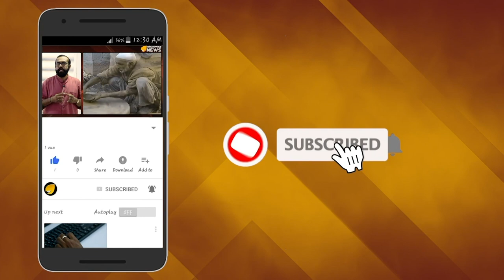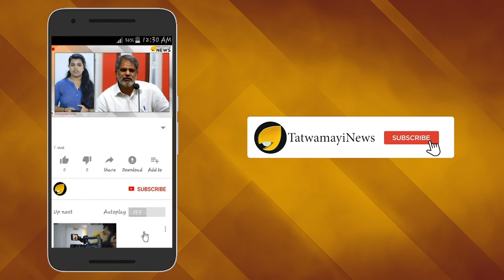കുടമണി തനിയെ അടിക്കുന്നു: ഈ ശക്തിവിശേഷം ശാസ്ത്രത്തിന് ഉപരി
തിരുവനന്തപുരം ജില്ലയിൽ മുരുംക്കും പുഴയിൽ ഇരട്ട കുളങ്ങര ക്ഷേത്രത്തില്‍ ദേവിയുടെ തിരുനടയില്‍ ഇപ്പോള്‍ ഭക്തര്‍ക്ക് അനുഭവപ്പെടുന്നത് ശാസ്ത്രത്തിന് ഉപരിയായുള്ള ശക്തിവിശേഷമാണ്.  മുരുംക്കും പുഴയിൽ ഇരട്ട കുളങ്ങര ക്ഷേത്രം സ്വയം മണി മുഴങ്ങുന്നതാണ് ഭക്തര്‍ക്ക് പുതിയ അനുഭവമായി മാറിയത്.